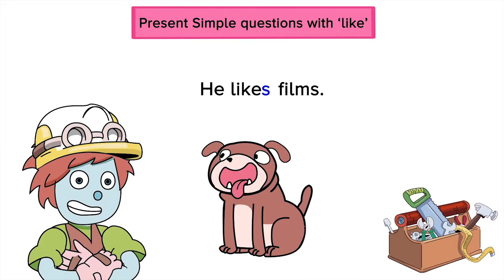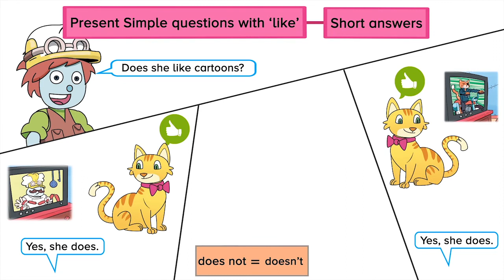UNIT 2 - TV TIME! PRESENT SIMPLE QUESTIONS WITH LIKE